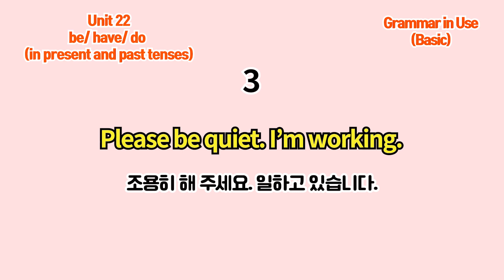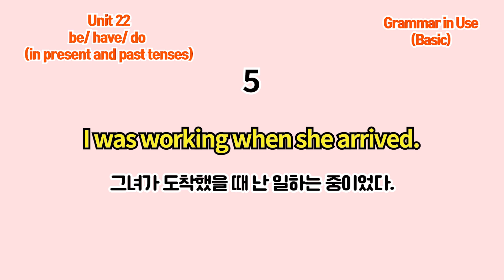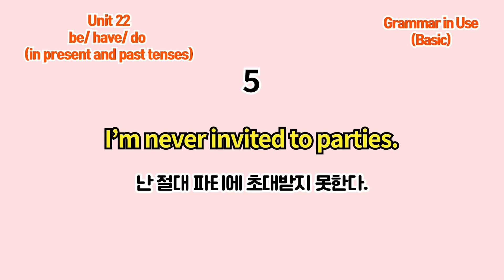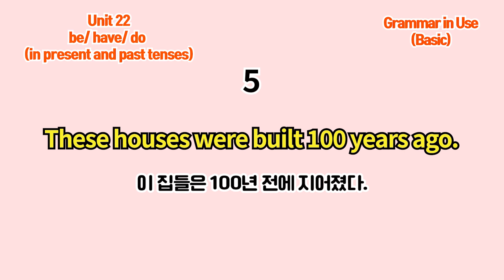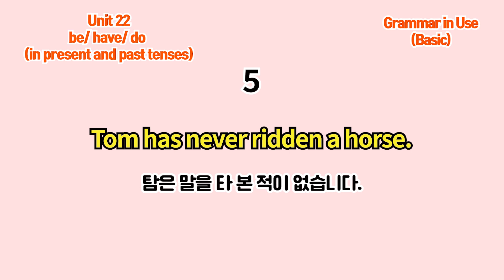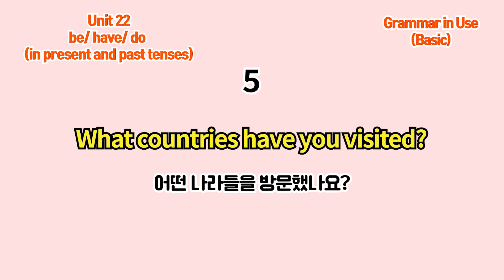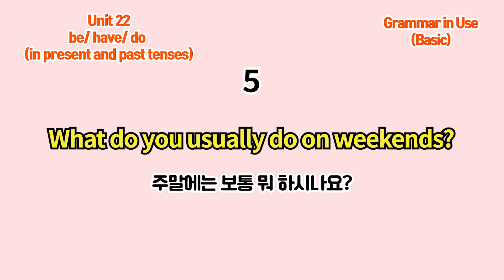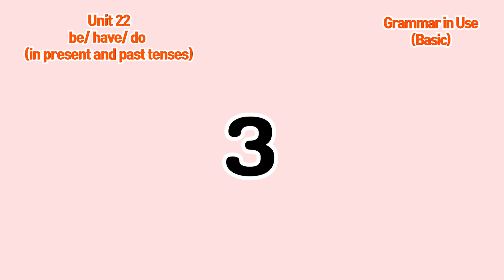Basic Grammar in Use 4th(미국판) 말하기 연습 Unit 22(be, have, do)in present and past tenses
그래머 인 유스 베이직 Unit 22 말하기 연습입니다.
예문은 이전에 공부했던 내용들 복습이네요.
음성은 5회씩 반복합니다.